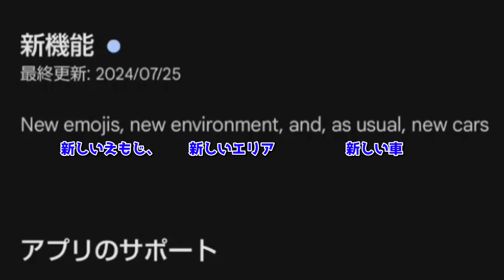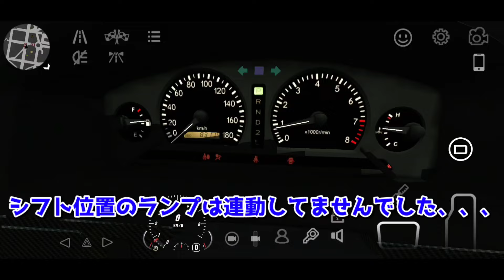【アプデ】チェイサー追加！でもエアロがない🥲謎の新エリアと意味不明ぼったくり絵文字も！【カーパーキング】4.8.20.1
CarParking
CarParkingMultiplayer